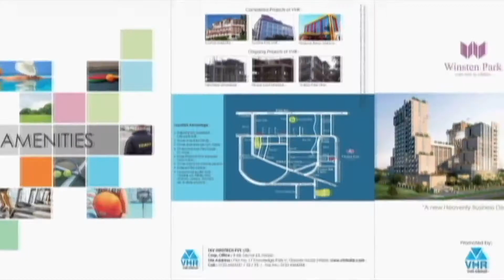3D Walkthrough Sample with VO